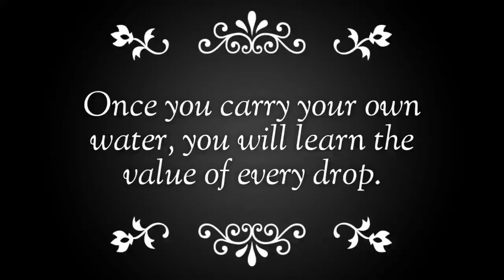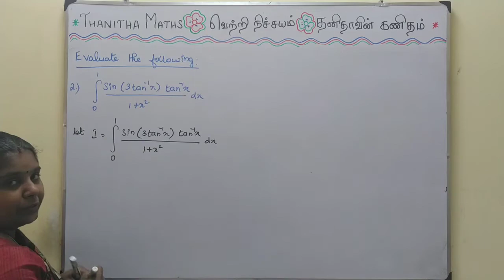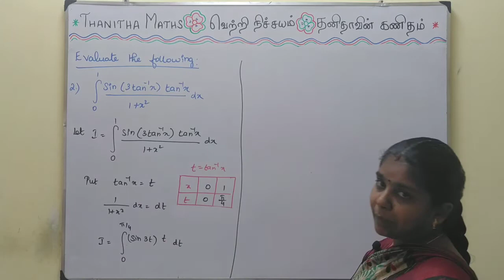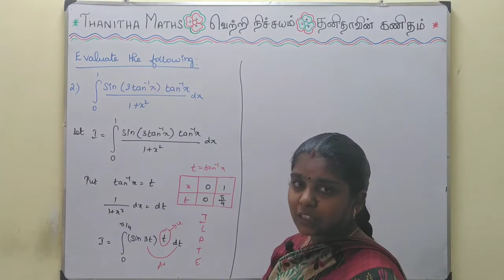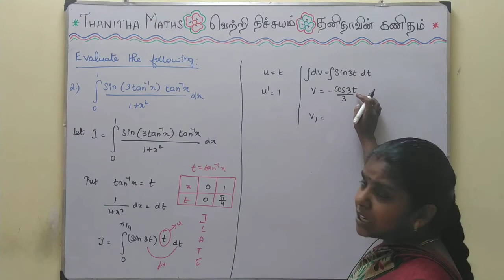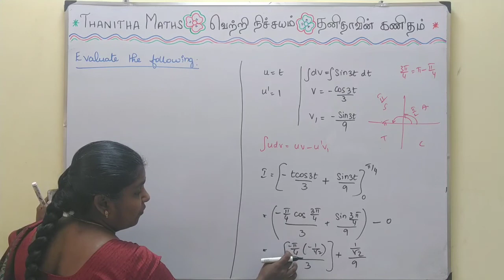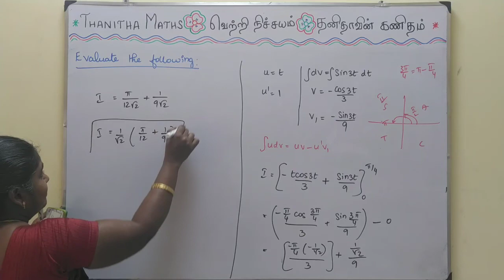12th Maths, Exercise : 9.4 - 2nd sum in Tamil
12th Maths, Chapter - 9(Applications of Integration)Exercise : 9.4 - 2nd sum is solved and explained in Tamil